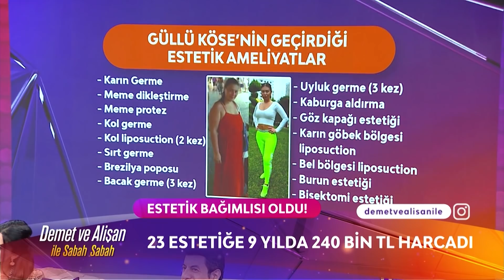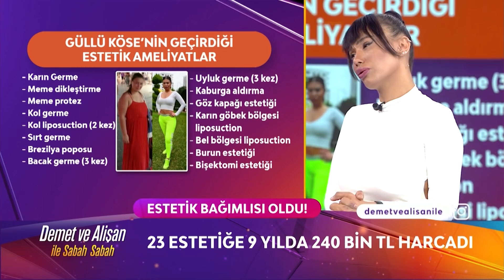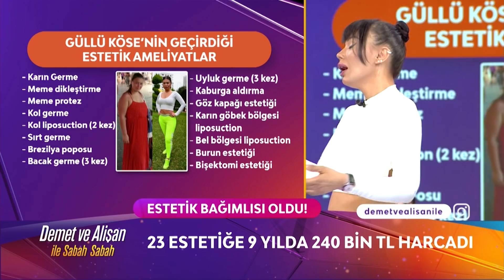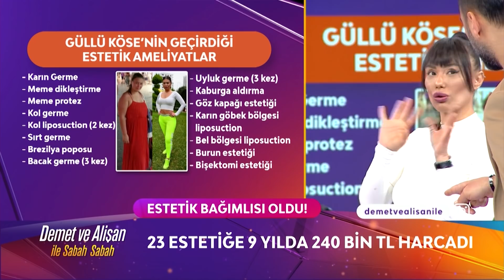Demet ve Alişan ile Sabah Sabah | O'na ''Yürüyen Estetik'' Diyorlar!